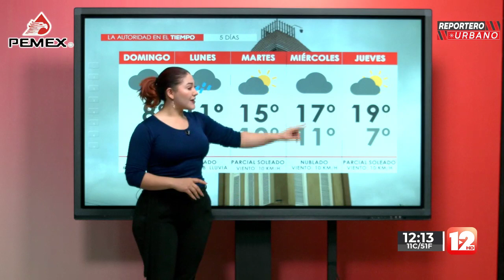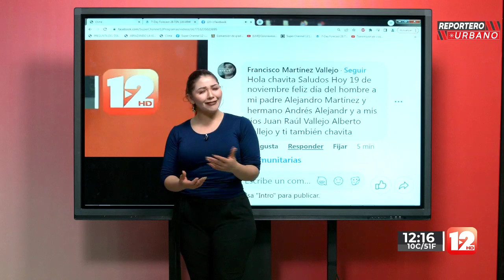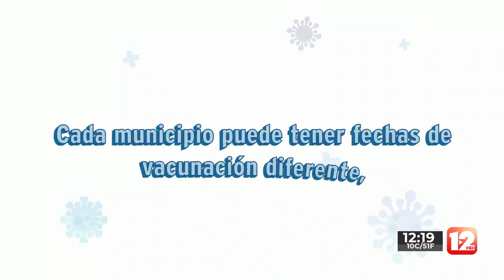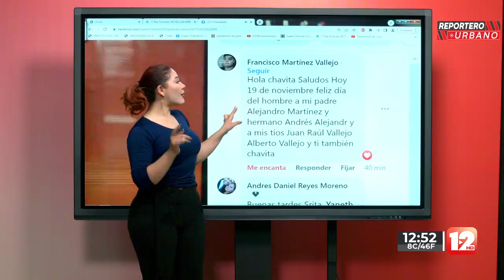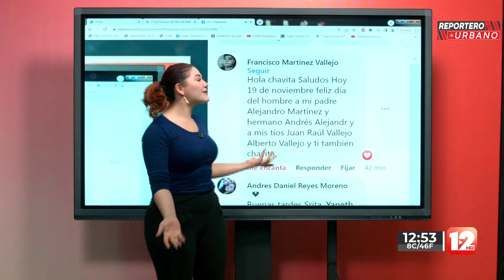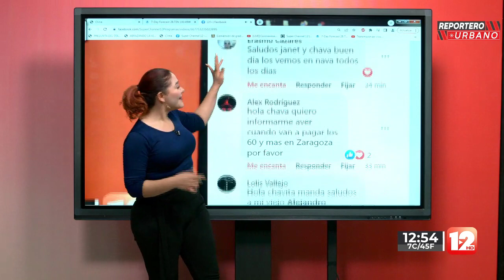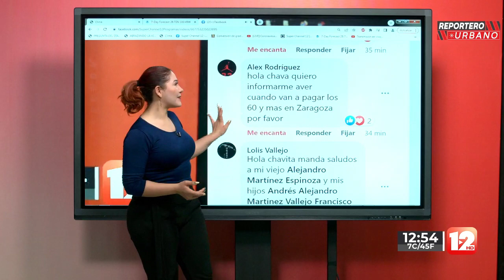REPORTERO URBANO │19 DE NOVIEMBRE DEL 2022